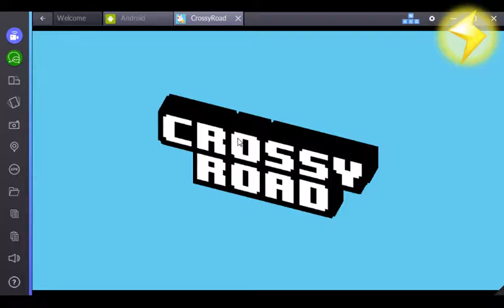Crossy Road! l Why did I do this to myself?!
In this Episode: I play Crossy Road, lag a bit, fail a lot, you know the usual